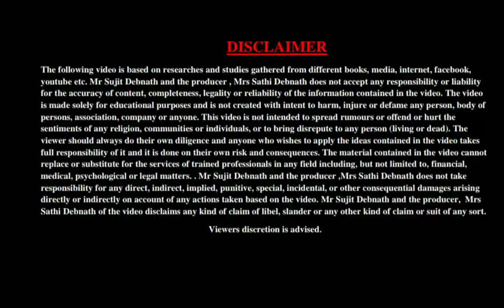Governor : রাজ্যপালের ক্ষমতা ও কার্যাবলী : Indian Polity PaidClass-16 by Sujit Debnath Sir for WBCS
💢Good News : Big Opportunity !!

If you consider yourself .
 "A True WBCS Aspirant" ,then don't miss this opportunity !!
We are Starting "Online Class Course for WBCS " at affordable fees with Free PDF Notes of the following Subjects :
1)Indian History
2)Indian Freedom Struggle
3)Indian Polity
4)Physics

✍️To Enroll your name,
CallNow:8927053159